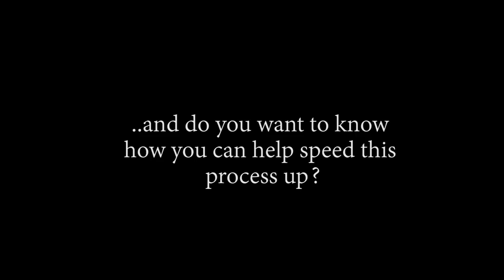LOOK WHAT THEY'VE DONE TO ZOU... OP - Episode 760, 761 | Reaction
Title: LOOK WHAT THEY'VE DONE TO ZOU... OP - Episode 760, 761 | Reaction